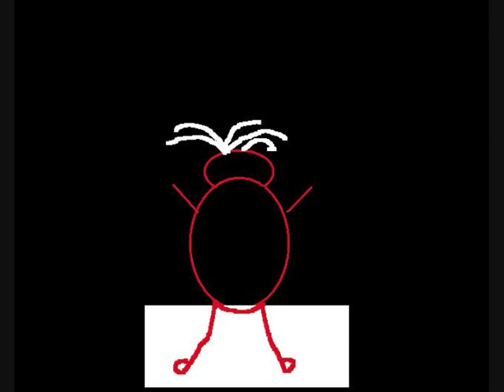Curry song by dingdo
Here the curry song with a nice strip!!